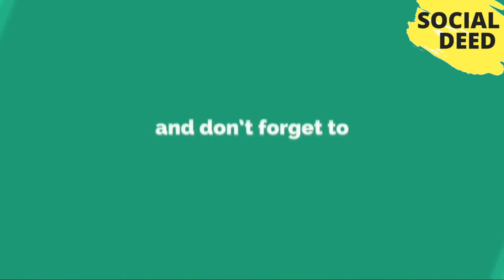8 Most Dangerous Amazon Rainforest Animals | SOCIAL DEED